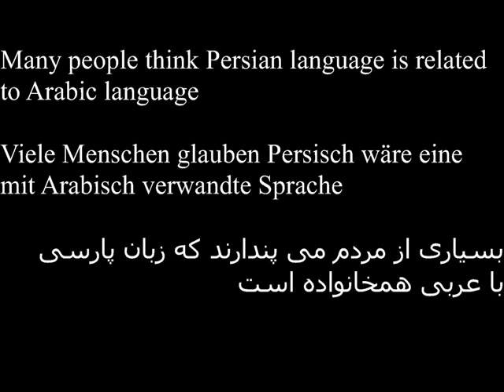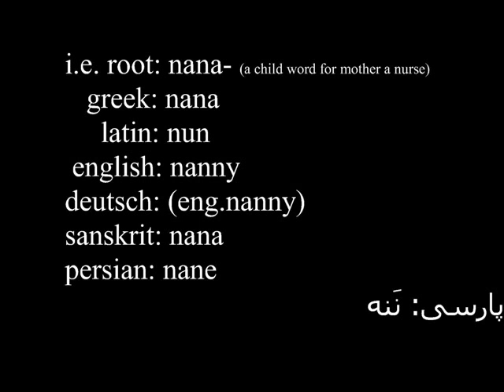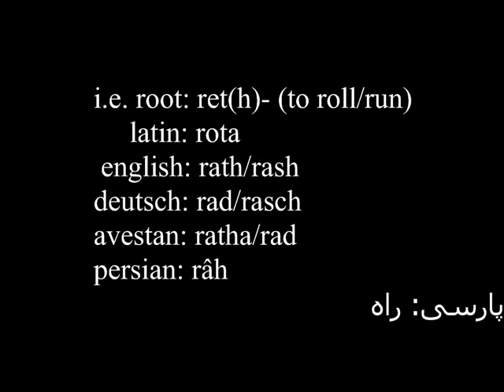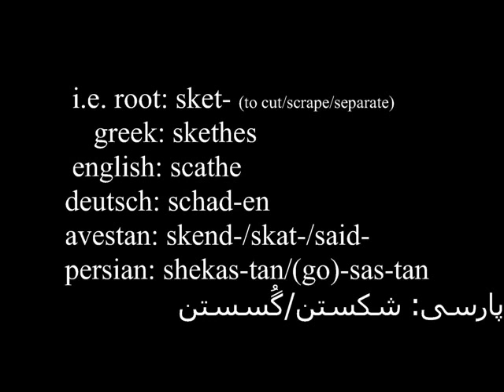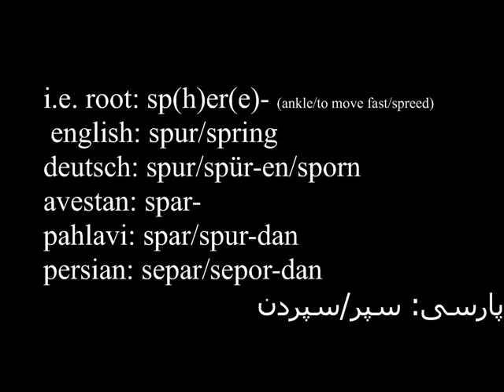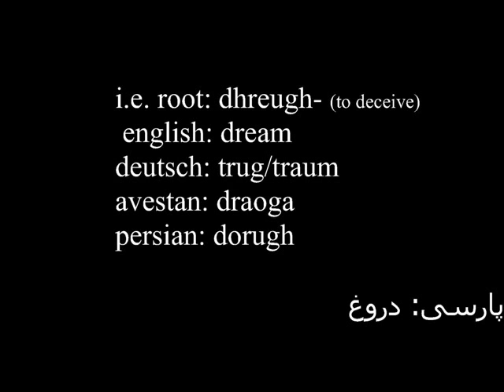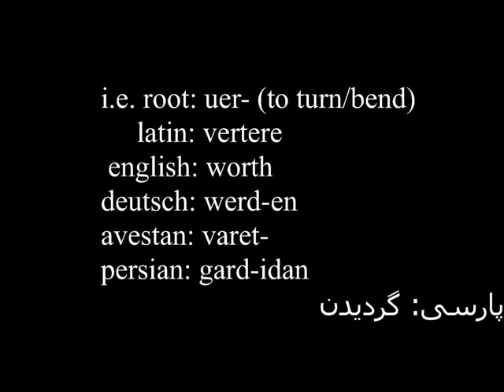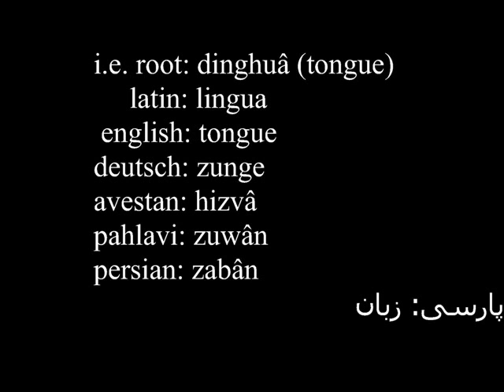پارسی یک زبان هندواروپایی 2 Persisch eine indoeuropäische Sprache/Persian an Indo-European language